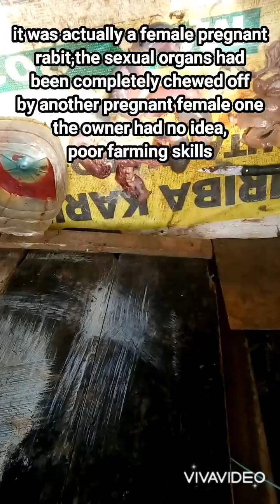Skinning a rabbit Pt. 2